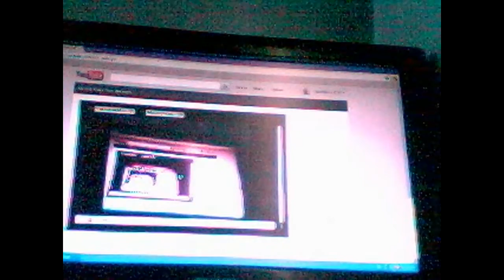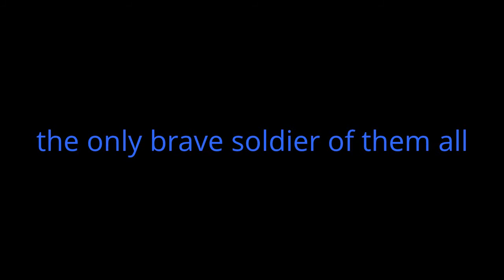The brave soldier